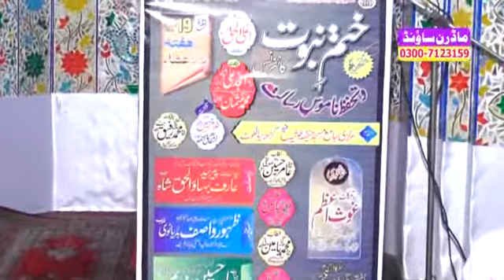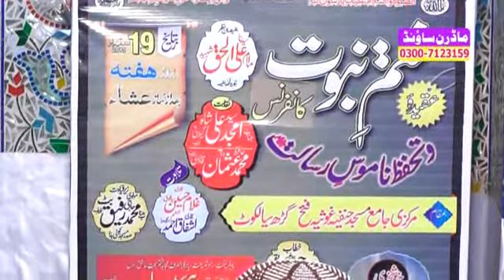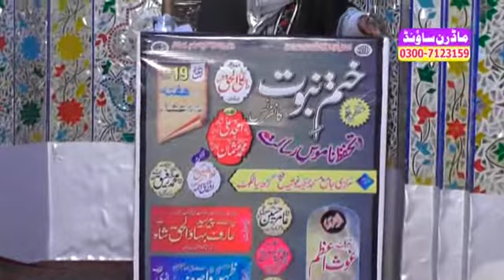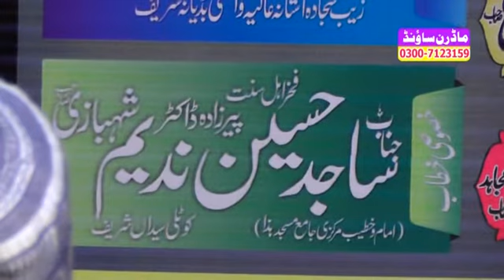Azmat o Azmaish e Ibraheem(a.s)Part 4) Allama Sajid Hussain Nadeem Shahbazi By MODREN SOUND